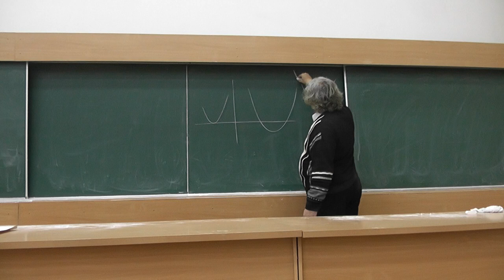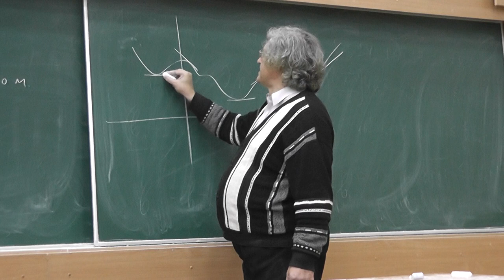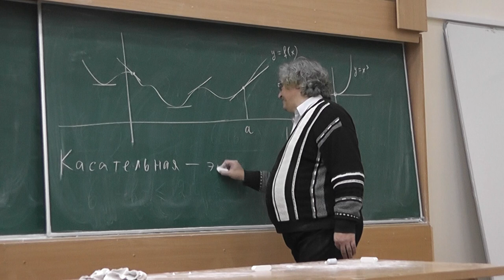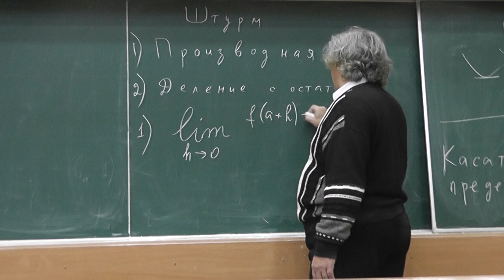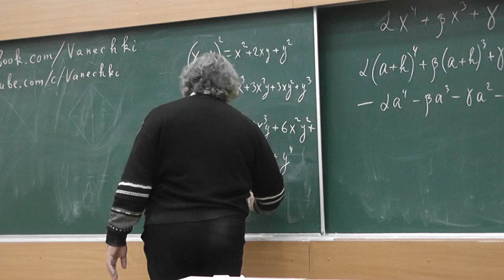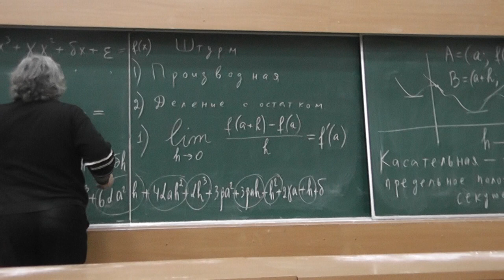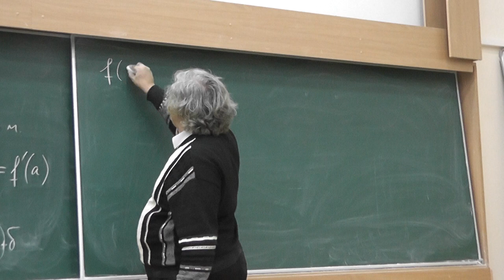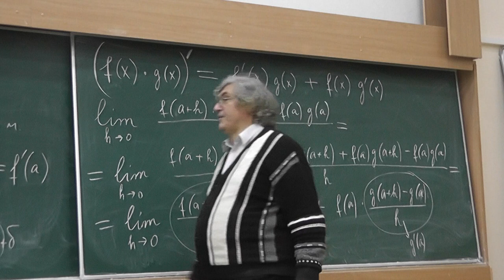1 Касательные, производные, дифференцирование произведения